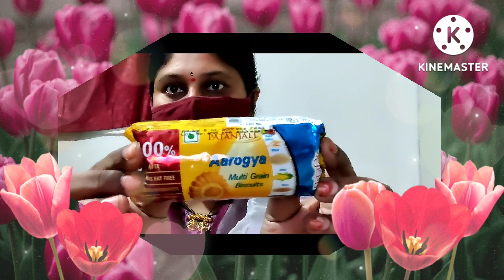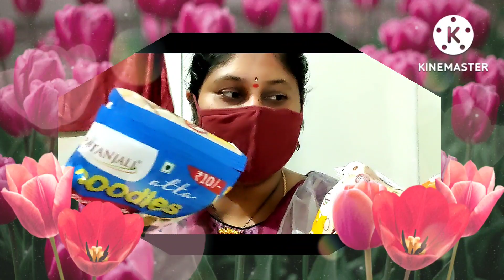Patanjali Haul # Out Going // Full Rain @ Enjoy The Video 🤩 Thank you 🙏 Take Care 😎 Bye 👋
Hi Friends. 🖐️

నా చానల్ ను మరిచి పోకుండ సబ్ స్రైబ్ చేయండి ☺️

ఇది పూర్తిగా ఉచితం 😀

Take Care 😎

BYE 👋